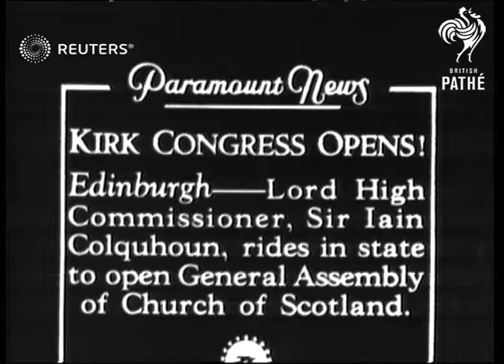Scotland: Sir Iain Colquhoun Opens General Assembly of Church of Scotland. (1932)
Sir Iain Colquhoun Opens General Assembly of Church of Scotland.

Full Description:

SLATE INFORMATION - SAME AS TITLE
Edinburgh, Scotland:
Gen. view of Scotch Band march towards & turn.
Semi view of Sir Iain Colquhoun takes salute,
side view pan. of soldiers at attention.
Gen. view follow shot of Sir Colquhoun inspects guard,
long view & gen. views inspects guard.
CU. follow shot inspects soldiers.
Gen. view gets into carriage.
Long view pan. away & gen. view towards of carriage.

Sound Effects: Off-stage Band plays marching music, & part of "God Save the King" Gen. shouting of Commands by Officer.
Background: Sir Iain Colquhoun Opens General Assembly of Church of Scotland.